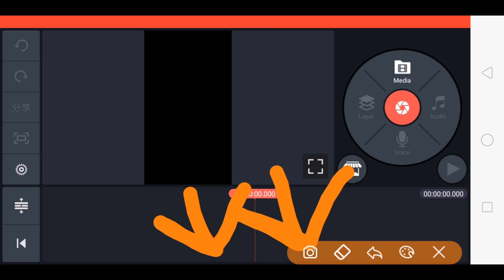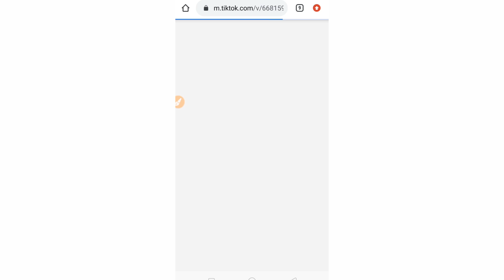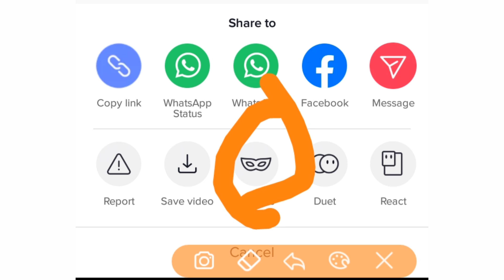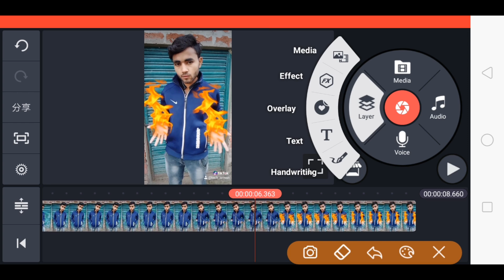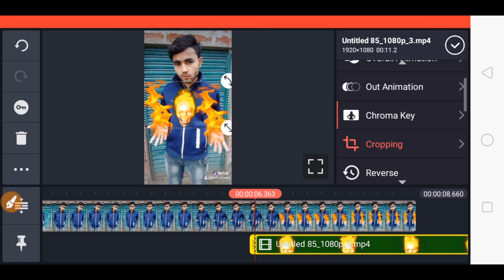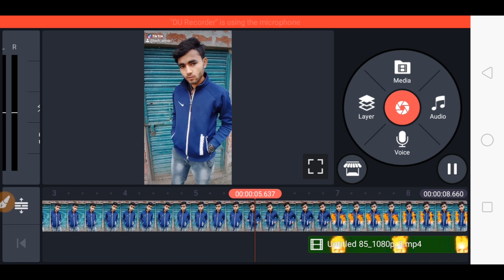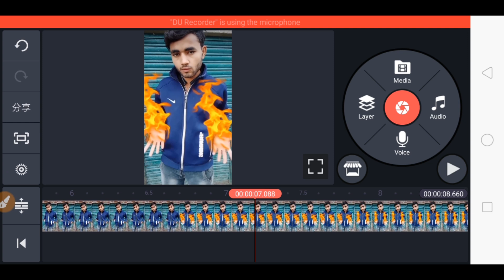TikTok New Trend || Ghost Rider Skill VFX | Ghost Face Burning VFX Video Tutorial || By Tech Arman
TikTok New Trend || Ghost Rider Skill VFX | Ghost Face Burning VFX Video Tutorial

Kine Master से वीडियो बनाने पर वायरल क्यों नहीं होती | ये कर लो 100% होगी

Ghost rider skill green screen

Ghost rider sakil VFX video Kaise banaye , face burning video Kaise banaen face burning to video VFX tutorial , Tik Tok new train tutorial face burning video Kaise banaye , how to make face burning video VFX tutorial